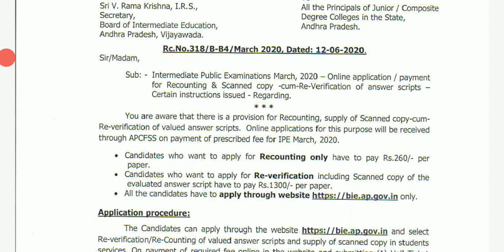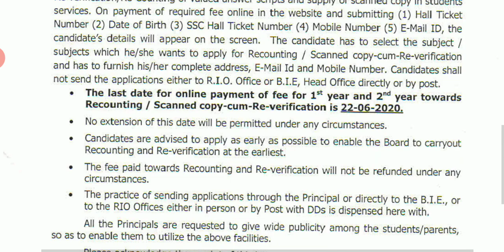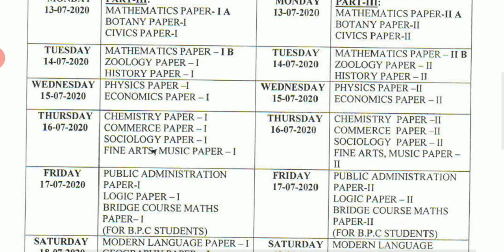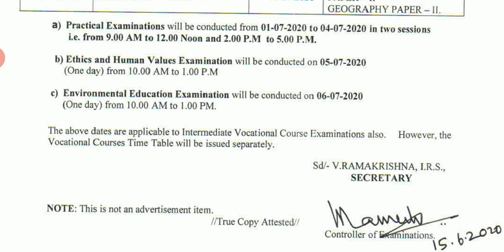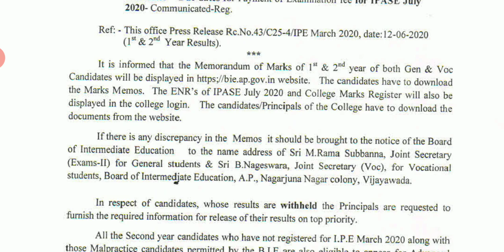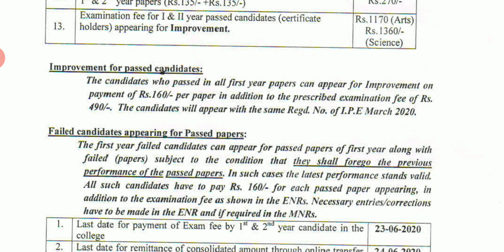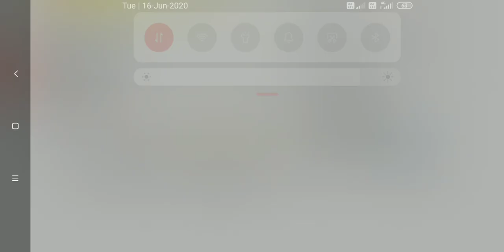Ap intermediate supplementary information ap inter supply dates announced supplementary dates